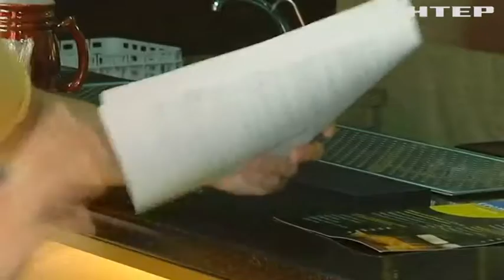Соціально відповідальний бізнес! В Одесі відкрився паб, де пропагують все українське!